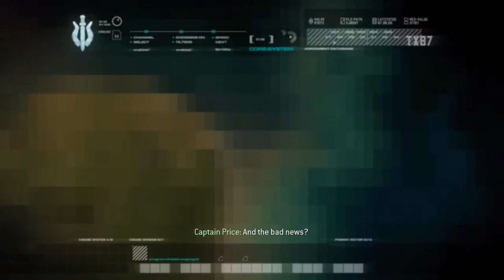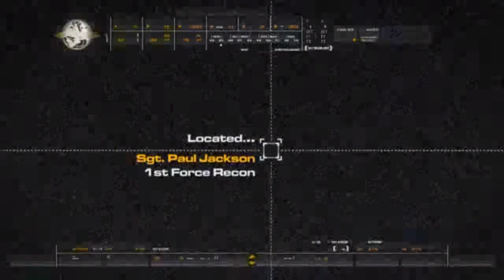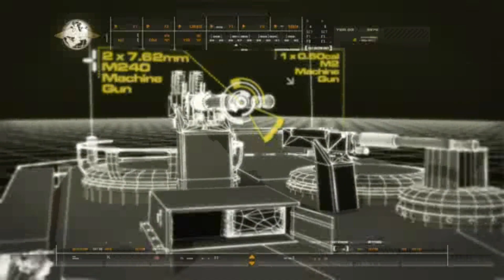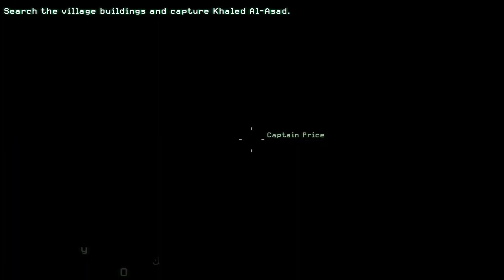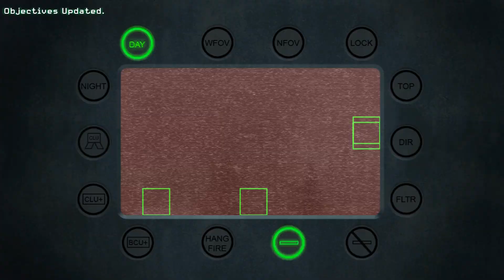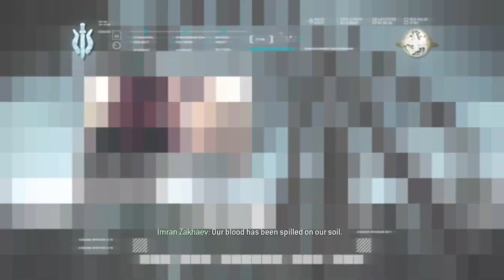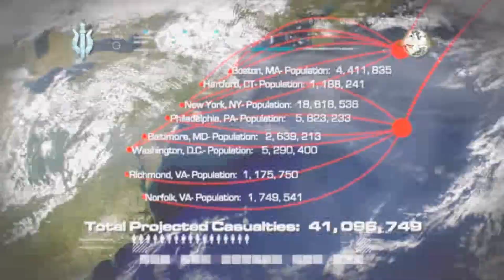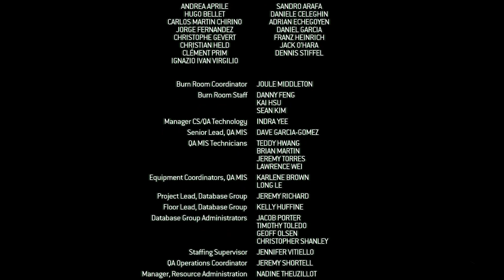(Full Gameplay) Call of Duty 4: Modern Warfare [1080p] -No Commentary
Imagine if you were a british guy named soap. Now imagine you actually use soap to clean yourself. Impossible, right?

The Virgin Infinity Ward fan 🤮🤮🤮

Timestamps
0:00 F.N.G
4:14 Crew Expendable
13:23 The Coup
19:18 Black Out
30:54 Charlie Don't Surf
47:01 The Bog
58:46 The Hunted
1:13:08 Death From Above
1:24:14 War Pig
1:34:30 Shock and Awe
1:46:29 Aftermath
1:49:22 Safehouse
2:00:58 All Gillied Up
2:15:56 One Shot, One Kill
2:35:09 Heat
2:49:53 The Sins of the Father
3:01:00 Ultimatum
3:15:53 All In
3:23:19 No Fighting in the War Room
3:35:00 Game Over
3:43:40 Credits
3:50:52 Mile High Club

Freecash is a offer and survey site that have decent rewards.

Survey Junkie is a survey site that allow for bank deposits and have a minimum of $5.

Honeygain is a data sharing site that allows you to share your internet to gain a passive income.

Miles is a app that measures your miles such as walking or driving.

CashWalk is a app that measures your steps. If you are not like me and actually go outside, I would recommend this for anyone!

Upside is an app that allows you to get cash back at certain stores, fast food, and gas stations. Could rank up easy money with this.